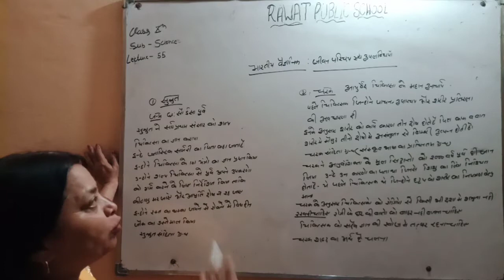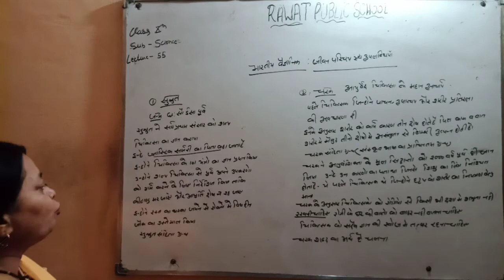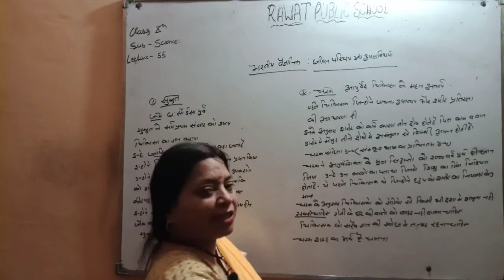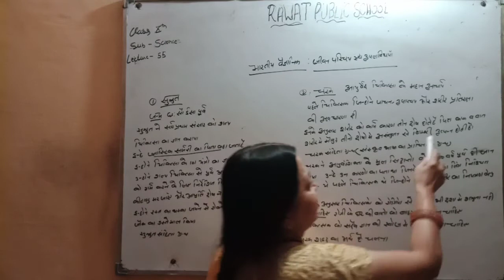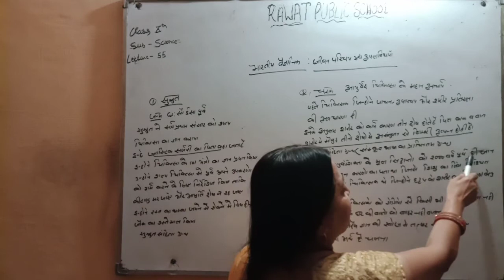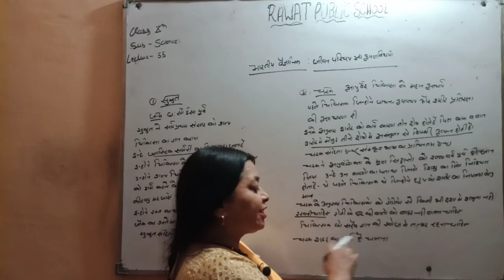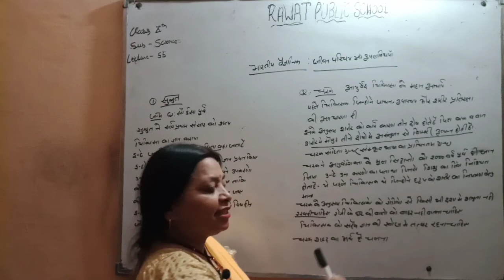भारतीय_वैज्ञानिक_-_जीवन_परिचय_और_उपलब्धियां_L_55 class 10 Hindi medium